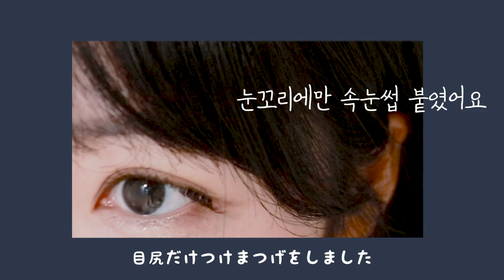(Korean Daily Makeup)주절주절 잡담하며 화장하는 영상 下手くそ毎日メイク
2주정도 햇빛을 못본것 같아요.. 장마 지긋지긋하네요😭
梅雨やーだー☔️